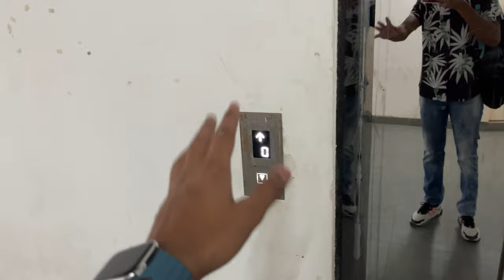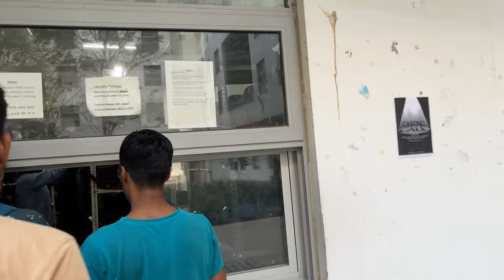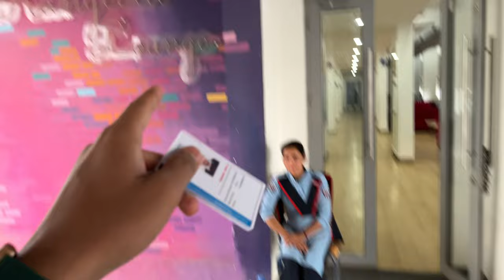🔥Bennett University Tour🔥 -- VLOG 8 || 10 Day VLOG Series🔥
Hi all! this is the eighth video of the 10 Day Vlog Series.